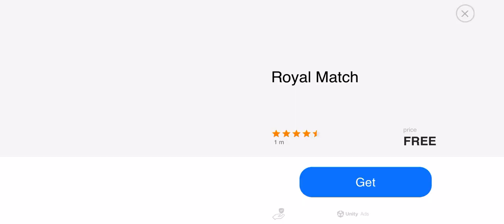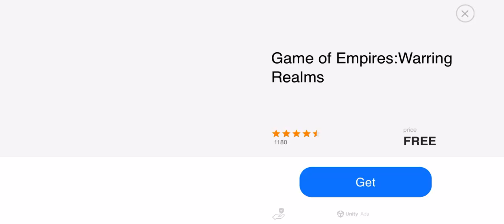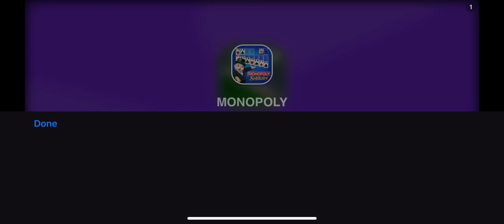Train Station 2 Let's Play Part 5